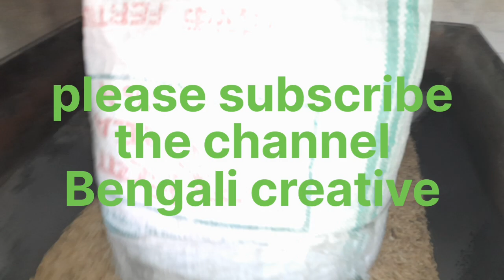ধান থেকে চাল তৈরি করার পদ্ধতিHOW TO PREPARE RICE#RICE MAKING#চাল তৈরি Bengali creative#